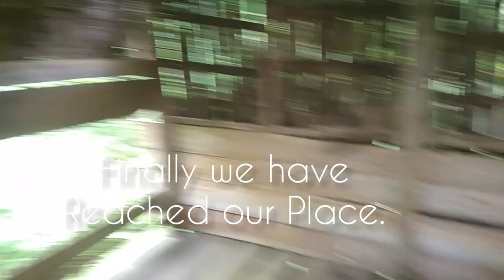LOU KACHE NA LAMPI HO VLOG || N.leikul Village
Hello Guys Welcome To My Channel Again This Is Elton Singson Official YT...Hope you like and enjoy My Video...Tuni Date 26th of May 2021 Lou kache na ah Lampi ho kahin vlog ahi...Vejouse Lungset in

Kakipah E.   Keima Elton Singson

Koiman Reupload bolou dia kitem uhi ..